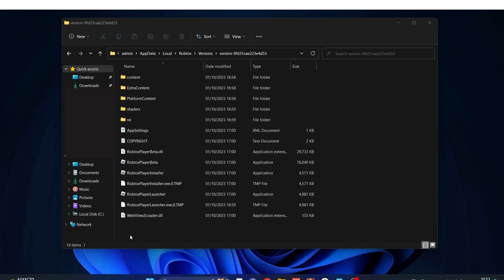Fixing: "Roblox This File Does Not Have An App Associated With It For Performing This Action"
In this video, I will give you a step-by-step guide to fix the "Roblox error This File Does Not Have An App Associated With It For Performing This Action" error, a simple solution. When trying to play the Roblox game on your Windows 10 or Windows 11 PC.

▶  If you Found this video helpful, Please like and Subscribe to Our Channel, Also Dont Forget to Click on the 🔔  to get notified about our latest videos , leave Comment, Share it with others so they can benefit too, thanks